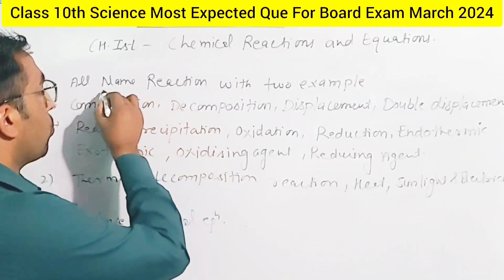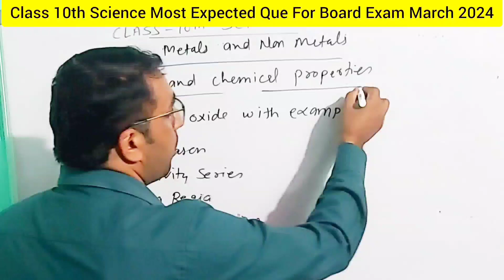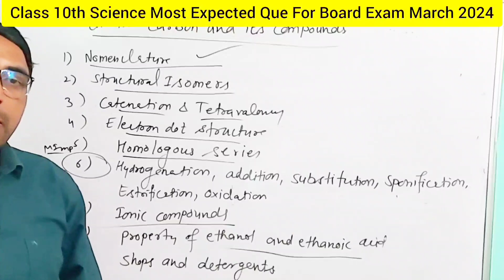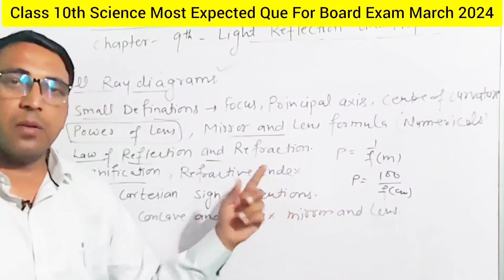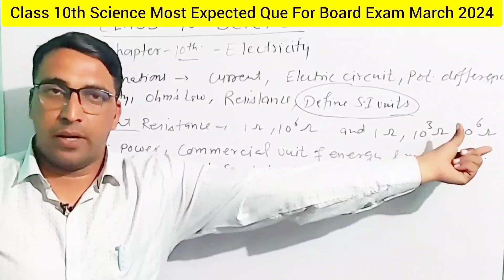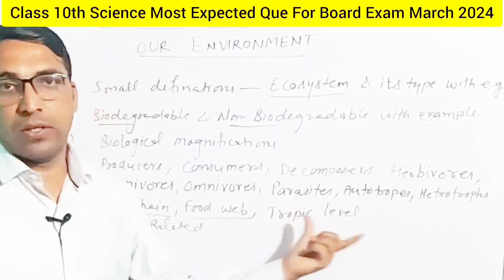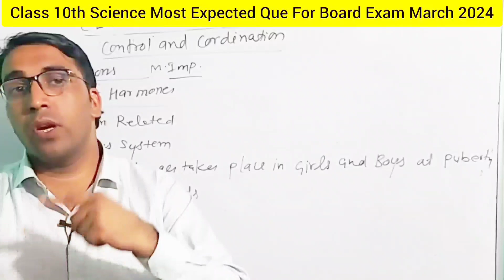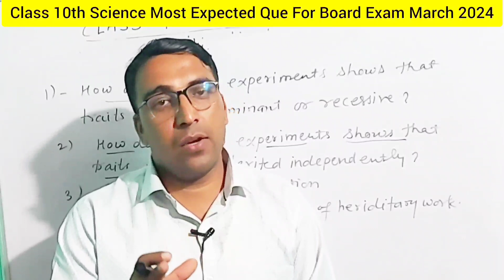10th Science Most important que for board exam | HBSE | CBSE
Most important que for board exam march 2024

hbse 10th science important que
science most expected que for cbse
10th science hbse most important que
haryana board class 10th science important que
10th chemistry important topics
10th physics important topics
 10th biology important topics
10th chemistry important topics of hbse
vigyan ke main topic class 10th